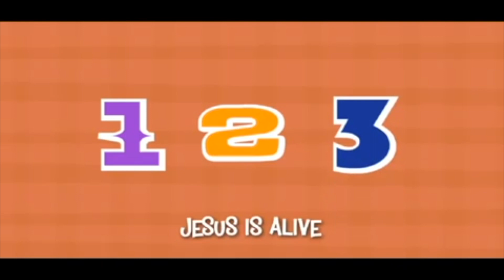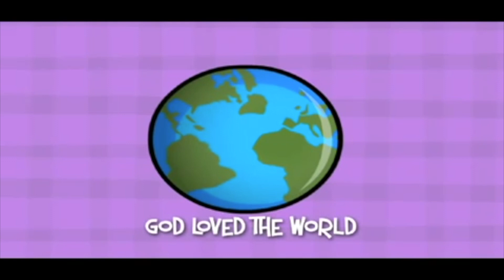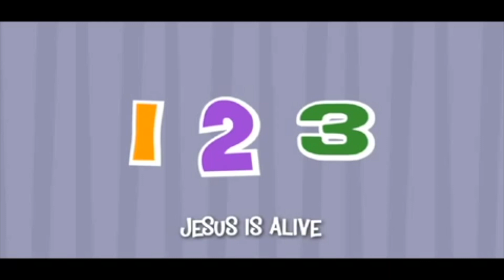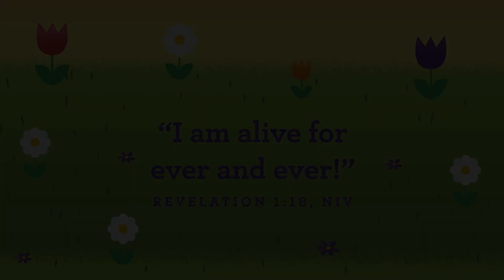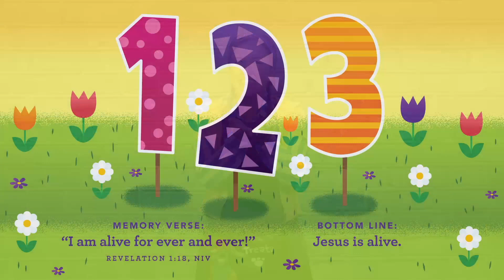DCC PreK April 3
1, 2, 3... it’s nearly Easter! And we are SO excited to share with our youngest friends that Jesus is alive!
WEEK 1
Story Focus: We celebrate Jesus because He is special. Jesus enters Jerusalem riding a donkey. Crowds of people along the road shout, “Hosanna! Hosanna!” as they spread their coats on the road and wave palm branches in the air. This week we celebrate Palm Sunday with our preschoolers because Jesus is special.